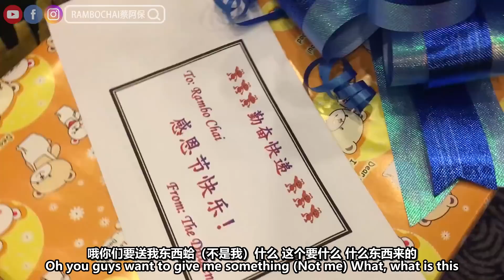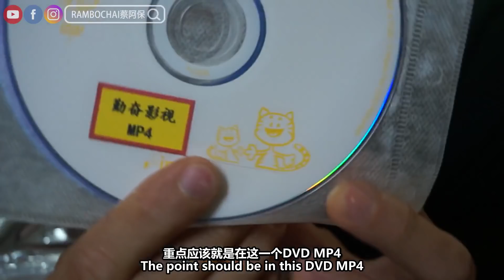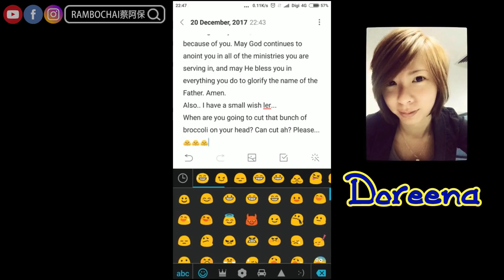【阿保开箱EP28】教会弟兄姐妹给了我美好惊喜回忆。。。另外，我第二频道开始咯 ！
🏮第2频道 ～～～～ 这几影片是我小组给我感恩礼物的开箱～ 感谢大家，粉丝们的支持。我不希望大家成为我的粉丝，因为我更希望大家成为我的弟兄姐妹的。诚心邀请你到我们身边，并一起努力成为这世代有影响力的人。